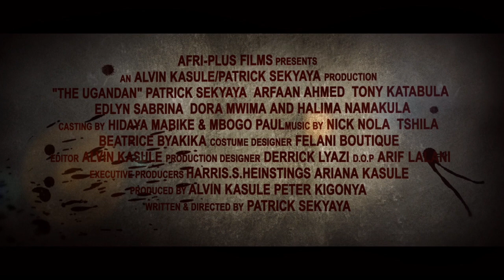The Ugandan Movie - LOS ANGELES PREMIERE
The Ugandan Movie. starring Patrick sekyaya, Arfaan Ahmed, Edlyn Sabrina, Halima Namakula and Dora Mwima

Written & Directed by Patrick Sekyaya
Produced by Alvin Kasule